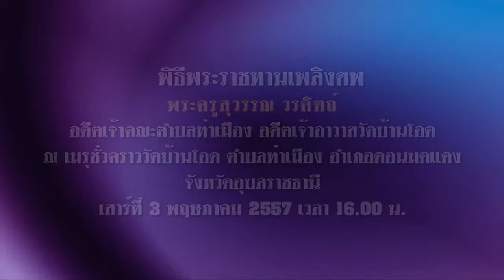สำเนาของ งานพระราชทานเพลงศพ พระครูสุวรรณวรดิตถ์ วัดบ้านโอด ตอนที่ ๑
งานพระราชทานเพลิงศพ พระครูสุวรรณวรดิตถิ์ ตอนที่ ๑ วันที่ ๓ เดือนพฤษภาคม พ.ศ. ๒๕๕๗ ณ วัดบ้านโอด ต.ท่าเทือง อ.ดอนมดแดง จ.อุบลราชธานี